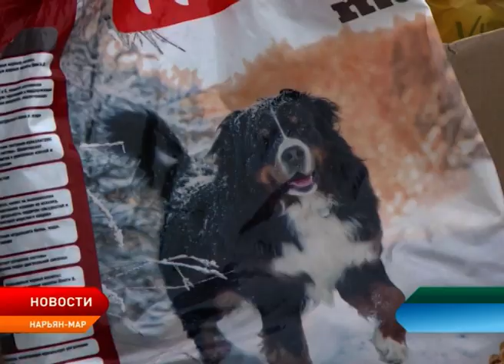Искательские школьники приняли участие в «Весенней неделе добра»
Ученики начальных классов школы посёлка Искателей приняли участие в благотворительной акции по сбору корма для подопечных пункта временного содержания безнадзорных животных. В рамках весенней недели добра ребята не только собрали лакомства для четвероногих, но и приехали к ним в гости.